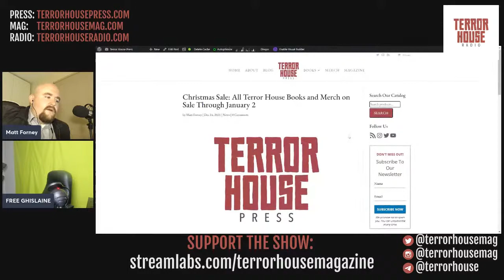Terror House Radio #79: It's Not Over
On this episode of Terror House Radio, Matt Forney and Bryden Proctor discuss literature, philosophy, film, music, and more.

Links:

"Christmas Sale: All Terror House Books and Merch on Sale Through January 2"

Terror House Radio is hosted by Matt Forney and Bryden Proctor, produced by Bryden Proctor, and presented by Katia Deg. Intro music "The Cliff's Edge" by XeroPulse.